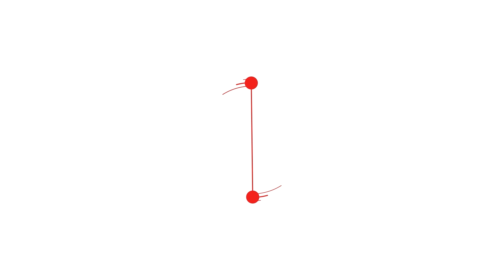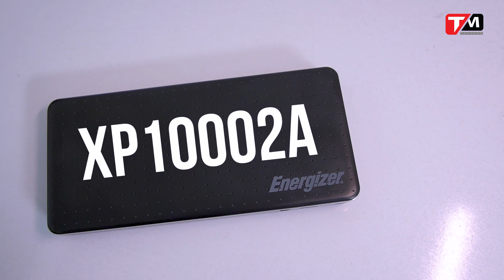Sạc dự phòng 10000mAh chỉ có 99.000VNĐ !? Thu pin cũ, đổi pin mới để bảo vệ môi trường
Chi tiết chương trình siêu ưu đã tham khảo tại đây nhá cả nhà